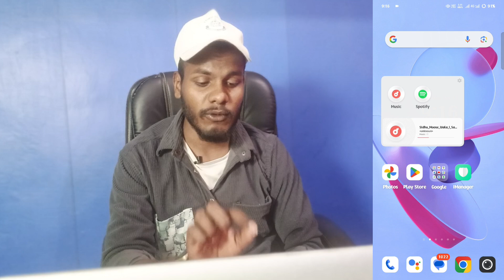vivo v30 nano music player kaise lagaye | how to use nano music player on vivo v30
Vivo V30 Nano Music Player Use Kaise Kare
How To Use Nano Music Player On Vivo V30
Vivo V30 Mobile Me Nano Music Player Ko Use Kaise Karte Hai
What Is Nano Music Player Setting On Vivo V30
Vivo V30 Phone Me Nano Music Player Ko Use Kaise Karte Hai
Nano Music Player Use Kaise Karte Hai Vivo V30 Mobile Me

My Camera

My Trypod
My Light